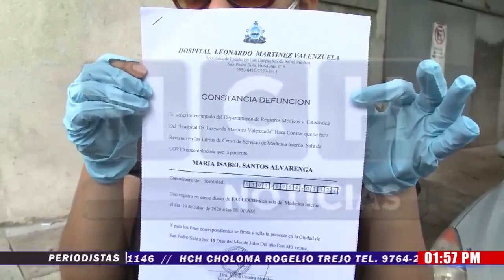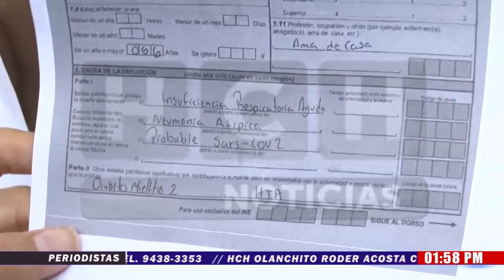Lloramos y enterramos un cadáver equivocado La otra familia indignada por “planchón” hospitalario